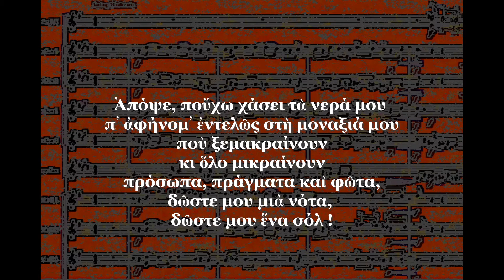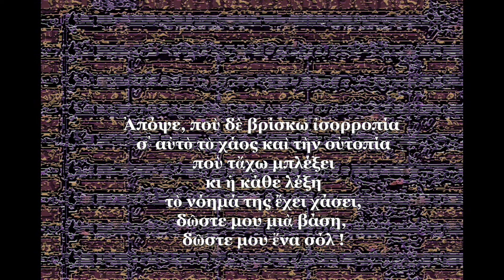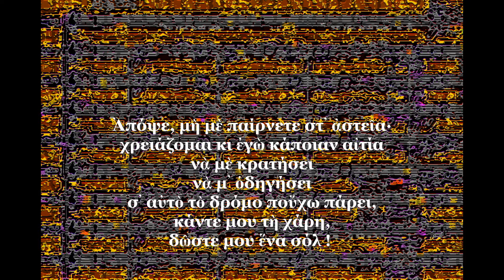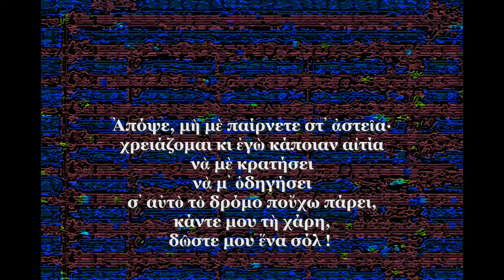Babis Kanas: "Δῶστε μου ἕνα σόλ ! "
Babis Kanas: "Δῶστε μου ἕνα σόλ ! " γιὰ jazz band.
Ἤθελα νὰ κάνω τὴν ἀνάρτηση αὐτὴ στὴ μνήμη τοῦ Κώστα Κλάββα ποὺ σὰν σήμερα (16 Ἰουλίου) πρίν ἀπὸ 8 χρόνια ἔφυγε ἀπ᾽ τὴ ζωή. Ἦταν ὁ ἄνθρωπος ποὺ μοῦ ἔδωσε κατευθύνσεις καὶ γιὰ τὸ συγκεκριμένο ὕφος· τὸ κομμάτι αὐτὸ τὸ διηύθυνε μὲ τὴν ὀρχήστρα Ποικίλης Μουσικῆς τῆς ΕΡΤ (ἠχογράφηση δὲν ἔγινε, κι ἐδῶ ἡ νέα τεχνολογία μοῦ ἔδωσε τὴ δυνατότητα νὰ τὸ παρουσιάσω ὅσο πιὸ “πειστικά” γίνεται…)